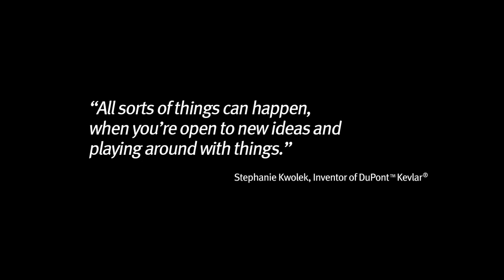"The Kevlar® Journey, Top To Bottom" - Extended Cut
DuPont™ Kevlar®

Watch the extended cut of "The Kevlar® Journey, Top To Bottom." From 34 million miles above us to several miles below the earth's surface and every point in-between, DuPont™ Kevlar® is pushing the limits through advanced protection and performance. With Kevlar® inside, you can dare bigger.